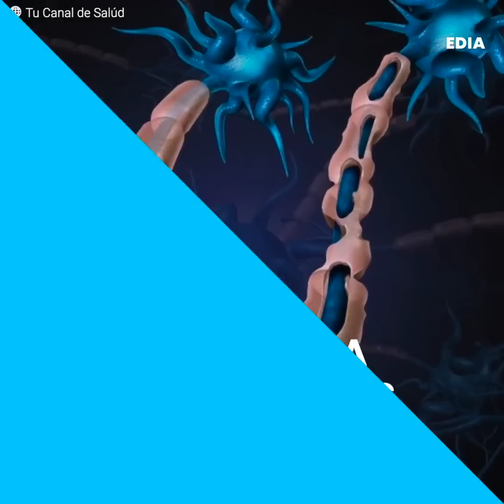Le dijeron que no podría bailar con su hijo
Kathy Poirier no podía moverse ni ponerse de pie por sí misma por la esclerosis lateral amiotrófica, pero eso no le impidió hacer un milagro realidad y bailar con su hijo el día de su boda. El video no ha parado de darle la vuelta al mundo.